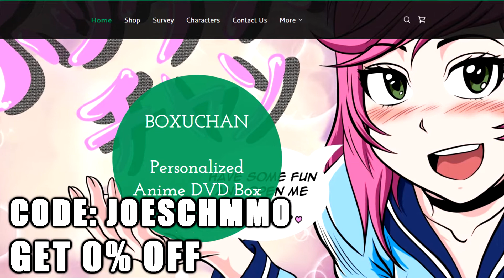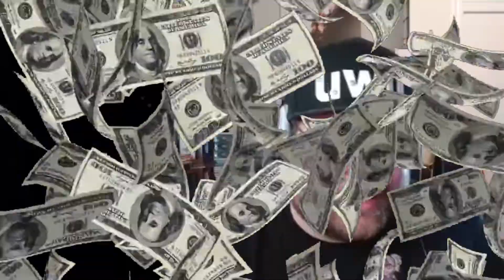The Gremlins are free...for some Mario Karting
This time for community night, I finally got some wins in. So am I actually getting better or are they losing their touch, you let me know! The Gremlins are free...for some Mario Karting